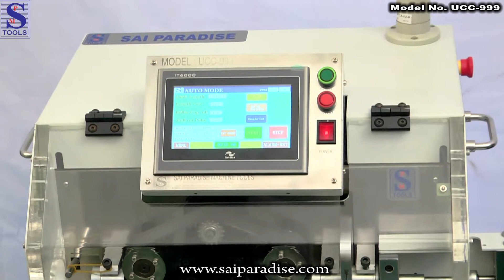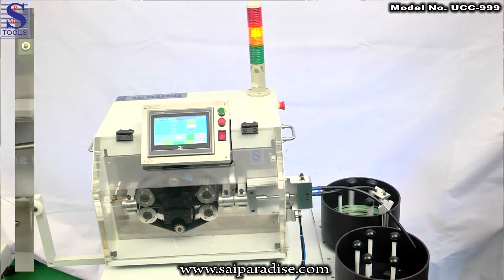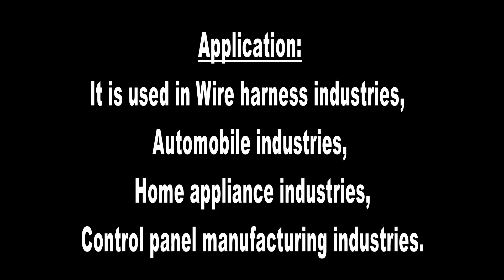Cable Unwinding, Cutting and Coiling Machine (UCC - 999)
This a new intelligent machine with mechanical – electrical integration, mainly used for processing the round sheathed wire, which increasing the production efficiency and greatly reduces the labor cost. The procedure of wire feeding, cutting and winding can be processed at one time, it can automatically winding the finished wire which is especially for the long wire. PLC system controls the pulse signal, thus to improve the precision of wire processing. Mode of operation can be realize functions of length measurement, stripping, cutting and winding which is similar to semi-automatic manual work, easy to operate.
• Quick change quide tubes and blades.
• User – friendly operation.
• Simple operation of HMI (TFT Touch Screen).
• Quick programming.